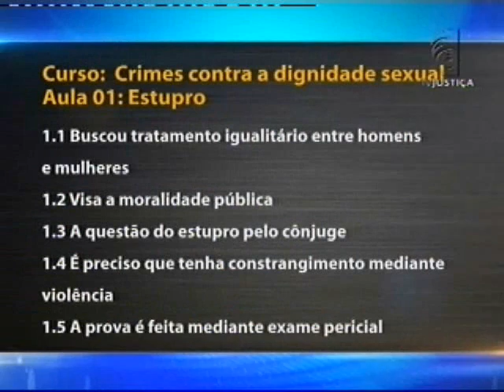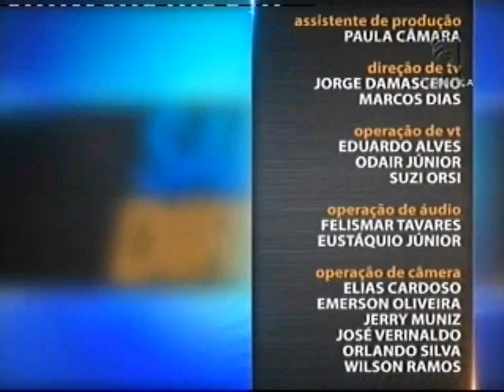Saber Direito Aula - Crime contra a dignidade sexual (estupro) - aula 1 (14/03/16)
O Saber Direito Aula desta semana faz uma análise panorâmica do crime contra a dignidade sexual, o estupro. Quem apresenta o curso é o advogado especialista em Direito Penal Vandelino Cardoso. Ele aponta os inúmeros artigos do Código Penal e do Código de Processo Penal para representar os casos que serão ilustrados no curso.  Além disso, a didática da aula conta com as principais jurisprudências sobre o tema. “É de extrema importância avaliar as jurisprudências porque remetem à analogia do julgamento de uma ação. Então, os tribunais constroem esta visão e mantêm mais ou menos um entendimento daquele dispositivo que, claro, pode sofrer mutação“, esclarece.